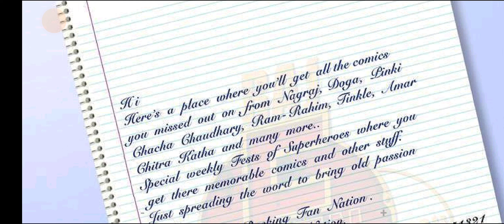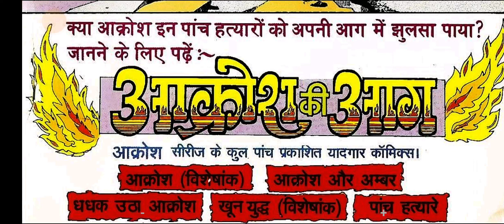Paanch Hatyare Aakrosh hindi Story manoj comics Raj comics Diamond comics tulsi comics